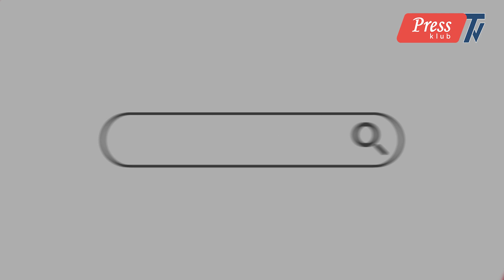Kamran Həsənli: Bizim mental düşüncələrimizi də sındırıblar